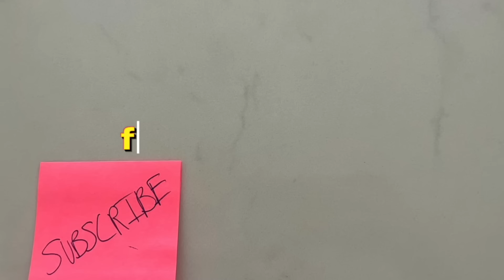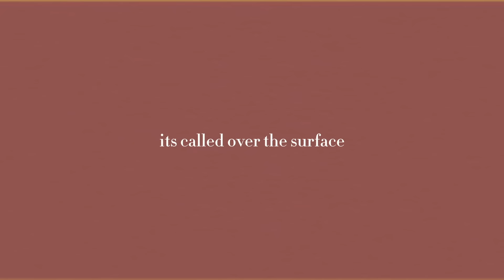cooking with harry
☆ thank you for all the support ilysm ☆

SPICEY TEQUILA PASTA RECIPE:

2 tbsp olive oil
½ shallot, finely chopped
1 small garlic clove, finely grated
1/4 cup (70g) tomato paste
2 tbsp tequila/vodka (tastes the same)
1/2 cup (120ml) heavy cream
1 tsp chilli flakes
Kosher salt, freshly ground pepper 200g rigatoni
1 tbsp unsalted butter
Parmesan
fresh basil

my other internet things!!